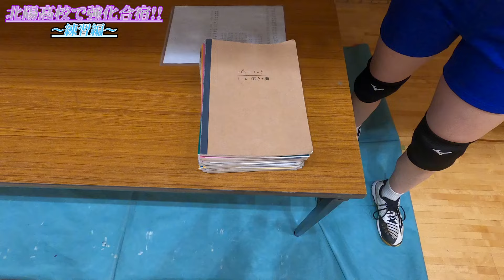【バレー】現役男子バレー部の練習に吉本芸人が参加してみたら？！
後半(試合)↓
【バレーボール】現役高校生と芸人のバレー対決が予想外の展開に？！【ちっぴぃちゃんズの自衛隊チャンネルコラボ】

今回の強化合宿は関西大学北陽高等学校男子バレーボール部です！！
みんな元気で、たくさんボケてもノッできてくれるし最高でした！！
匍匐前進させてしまってごめんなさい😂😂
片手でパスとか、繊細な動きを綺麗にこなしていてすごかったなぁ！！
サーブレシーブも教えてくれてありがとう😊
ちっぴぃさん、ボールは砲弾じゃないからね！！🤣
次は試合編です！！
お楽しみに😙💙

吉本興業所属 芸歴４年目
🏐さとゆり🏐
【成績】
2012年 春高バレー準優勝
【略歴】
小２～大４年 １５年
ポジション：アウトサイドヒッター
吉本プロフィール

■編集　花籠すばる